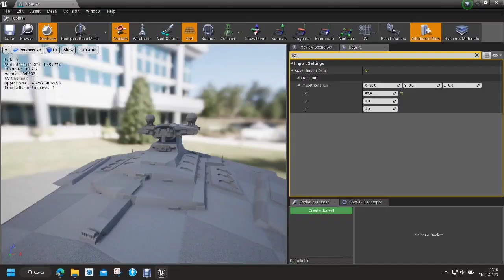HERA Star Wars Fan Project - UE4 (Tie-Fighters combat gameplay)